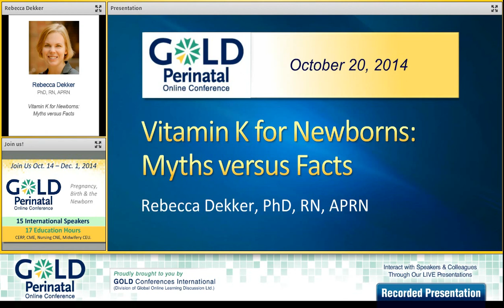Rebecca Dekker discusses Vitamin K for Newborns [GOLD Perinatal 2014 Interview]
We had a chance to sit down with GOLD Perinatal Online Conference 2014 Speaker Rebecca Dekker, PhD, RN, APRN where she tells us a little bit about her upcoming presentation on "Vitamin K for Newborns: Myths versus Facts".  Enjoy!